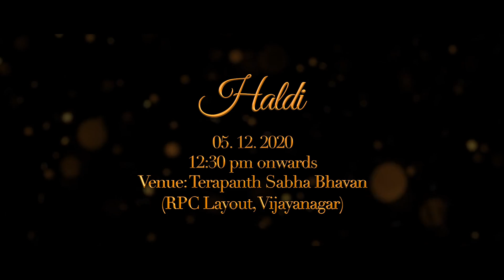Harshith + Yogitha | Pre Wedding Cinematic | Invite Video | RD | Rahul Digitals